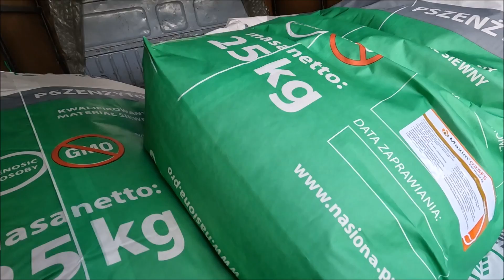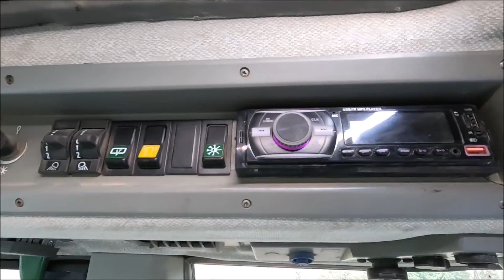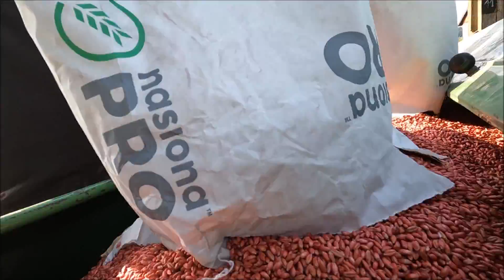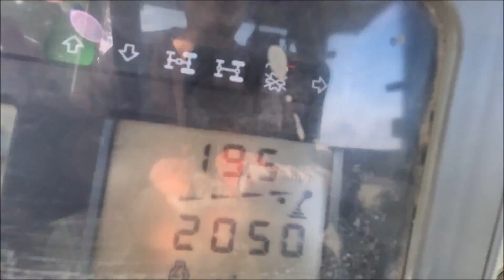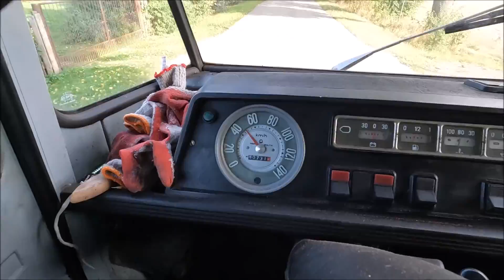Siew Pszenżyta u Szymka/ Fendt Favorit 511C w Akcji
Witajcie
W dzisiejszym odcinku siew pszenżyta.
Mam nadzieję, że lubicie takie akcje ;)
Trzymajcie się